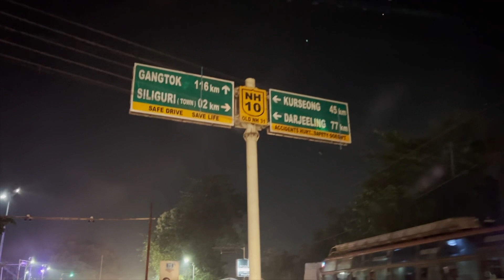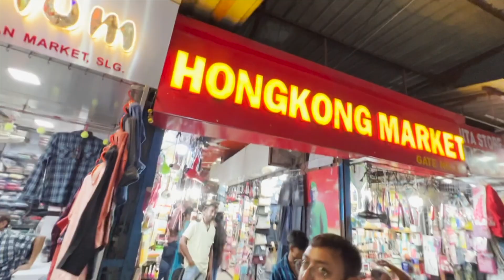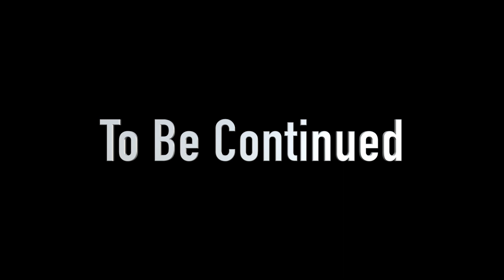শিলিগুড়ি এত জমজমাট জানা ছিল না।Darjeeling tour|দার্জিলিং যাওয়ার পথে Hongkong marketপ্রথম গেলাম#tour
শিলিগুড়ি এত জমজমাট জানা ছিল না।দাজির্লিং যাওয়ার পথে Hongkong Market প্রথম গেলাম|Darjeeling tour